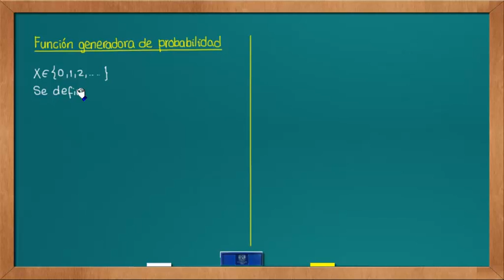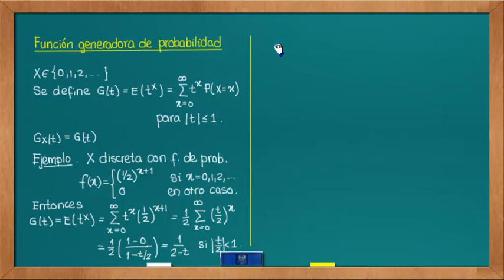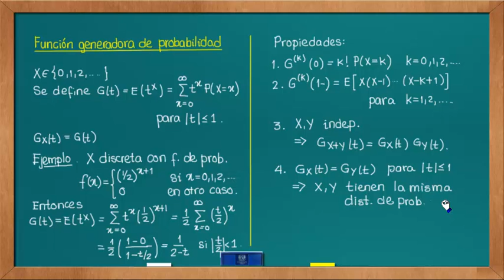0625 Función generadora de probabilidad